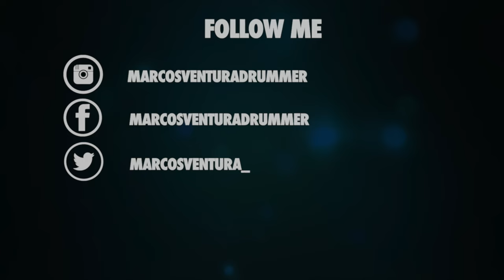Marcos Ventura - UMADCEN - #61 Amor Real DRUMCAM